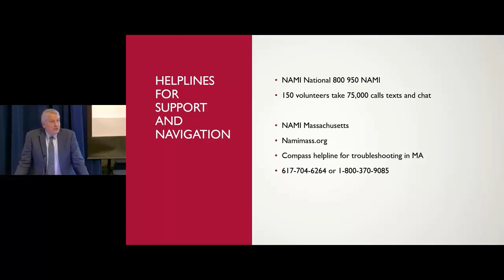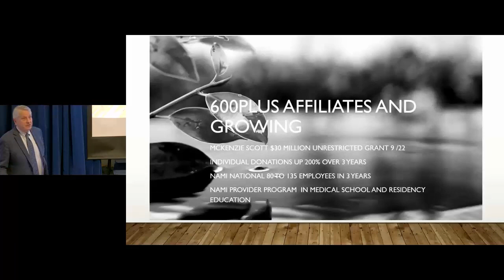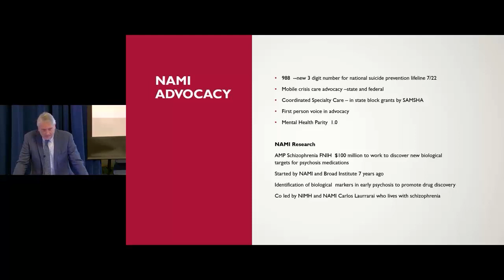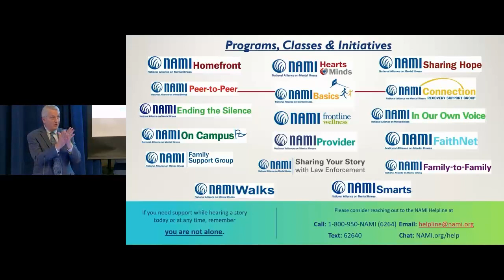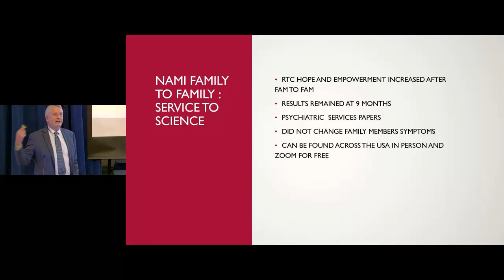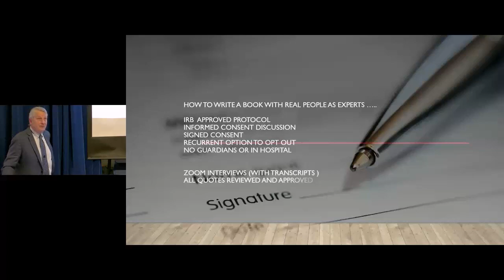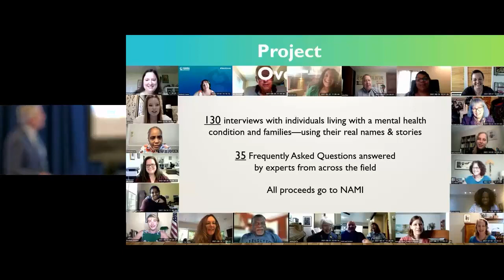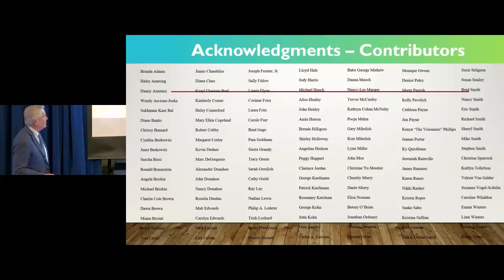You Are Not Alone: Helping People Navigate Mental Health Care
Presented by Ken Duckworth, MD, National Alliance on Mental Illness (NAMI) – Visiting Scholar Series lecture

Ground Rounds lecture on January 12, 2023